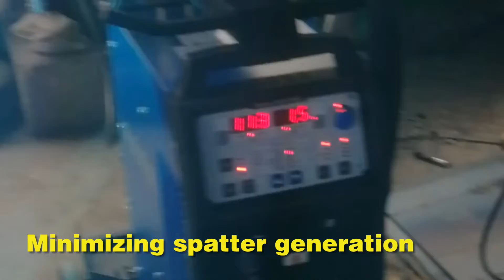The Application of AMIG500PM in Aluminium Alloy Welding